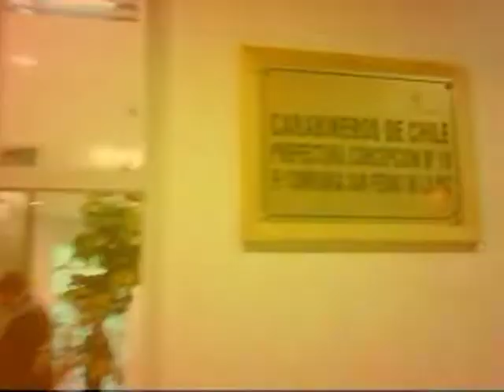Diputado Enrique van Rysselberghe en reunión seguridad en 6ª Comisaría Carabineros.